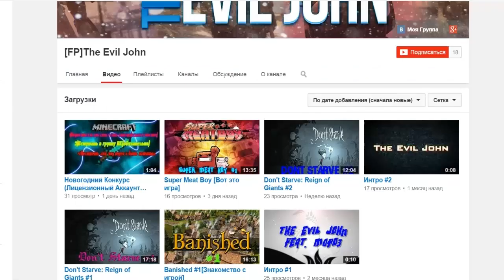Minecraft: Pixelmon - Эпизод 140 - Машина для клонирования (Pokemon Mod)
Ваша поддержка очень важна, она добавляет силы и энергии, поэтому не забываем так же оставлять комментарии.